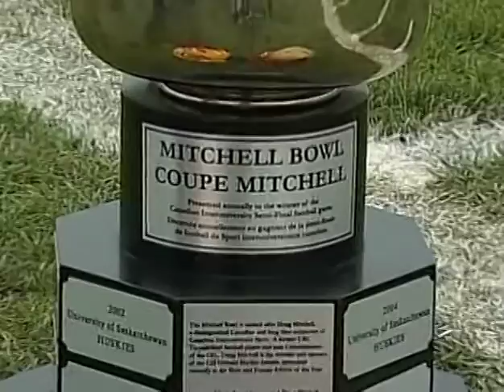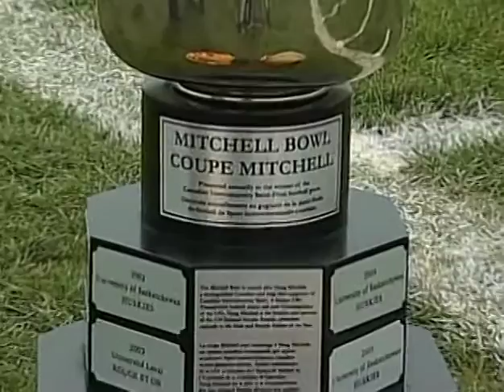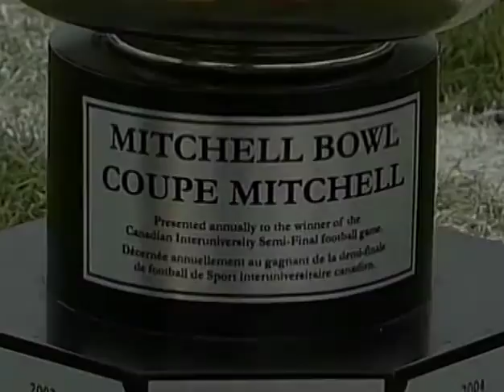2009 Queen's Football - Mitchell Bowl vs Laval CIS National Semi-Final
2009 Mitchell Bowl Laval vs Queen's, at Richardson Stadium; TSN Broadcast - no commercials; CIS National Semi-Final Bowl Game; Will have you on the edge of your seat till the final seconds. Video includes post-game interviews and trophy presentation not seen on day of original broadcast.